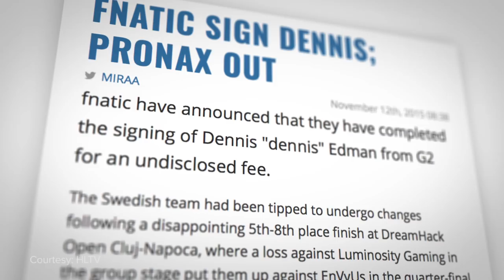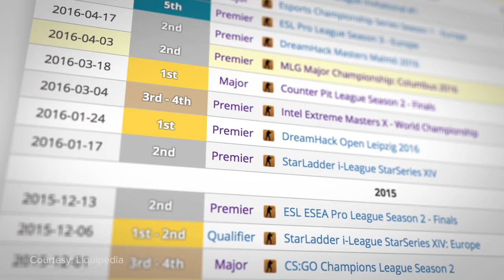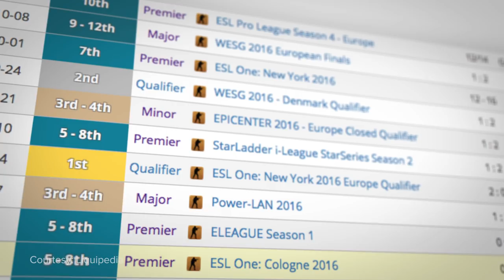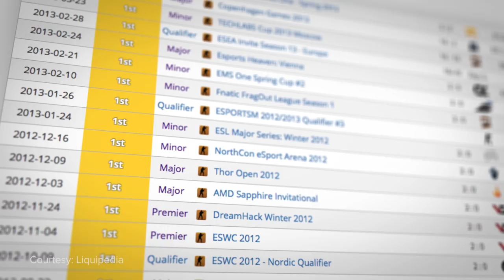The Top 10 Rosters in CS:GO History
When we talk about an era in Counter-Strike, they’re often defined by the rosters that dominated them.

But which one is the best Counter-Strike: Global Offensive roster? Impossible to compare, I hear you say? Well we did it anyway.

And before you hit the comment section please, understand our criteria. We ranked these five-man squads based on things like Majors wins, consistent top 4 finishes and how they helped define their era of CS:GO.

Here are The Top 10 Rosters in CS:GO History.

Hosted/Voiced by: Colin McNeil (@McneilColin)
Written and Edited by: Brian Van Huynh (@beevanhuynh)
Motion GFX by: Christian Pearson (@Chr_Pearson)

Thumbnail Photos courtesy - DreamHack/Sebastian Ekma and ESL/Helena Kristiansson